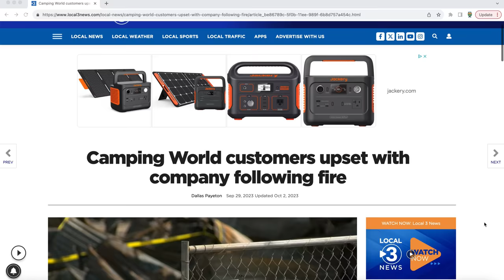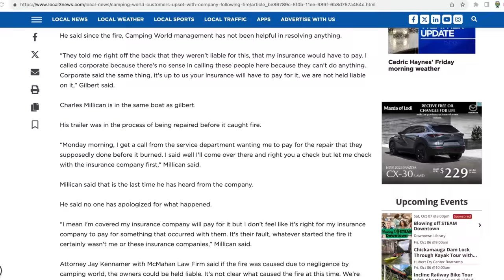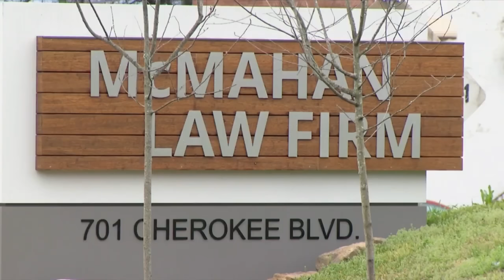LIABLE? Camping World Refusing To Pay For Customers' RV's Destroyed By Fire!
Camping World is back in the news.  A recent fire at a Camping World in TN has resulted in the loss of customer RV's and Camping World refuses to pay the customers for damages. Is Camping World legally liable for damages caused by the fire or are customers on the hook?  What does Camping World say about this?  What do attorneys say about who is liable for damages?  Is this the first time this has happened at Camping World? What do you think?